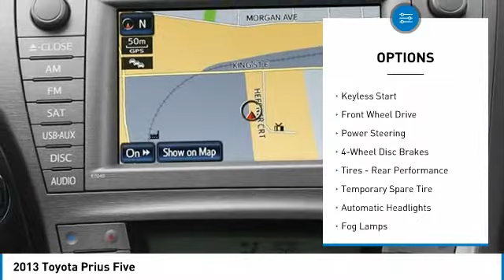2013 Toyota Prius Inver Grove Heights,St Paul,Minneapolis 51450A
2013 Toyota Prius Five

Pick up this Red 2013 Toyota Prius, available today at Luther Nissan Kia of Inver Grove. This could be the one you've been searching for.